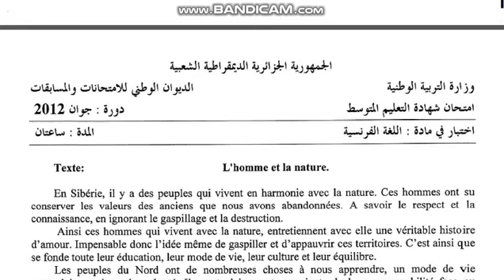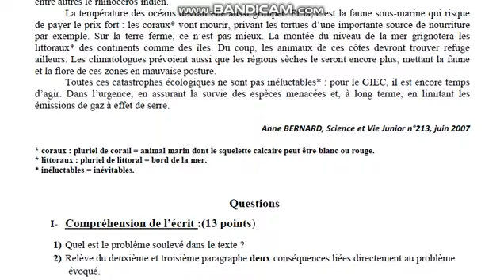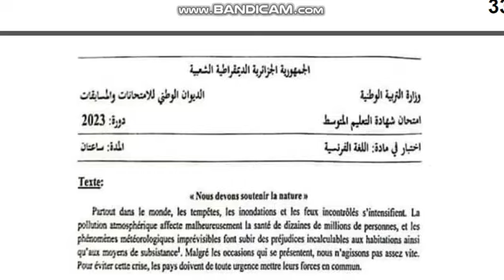تحميل مواضيع الفرنسية لشهادة التعليم المتوسط من 2007 إلى 2023